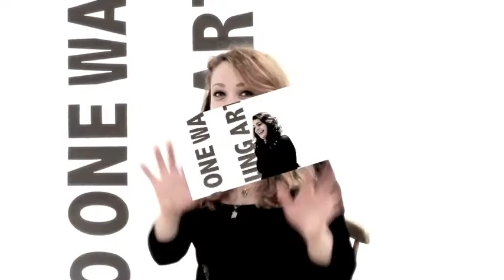Bloopers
Yep, sometimes it happens!